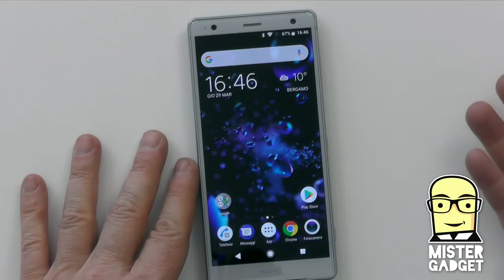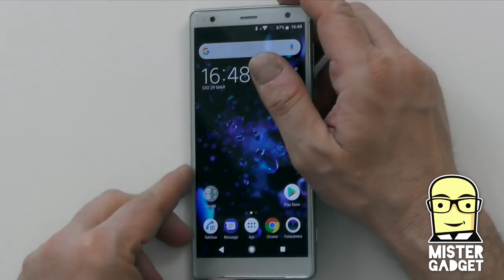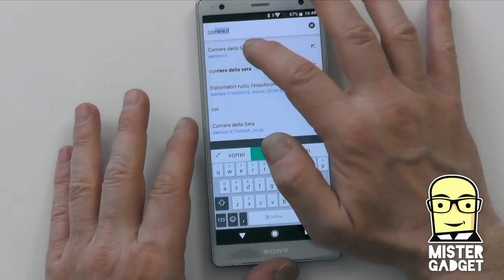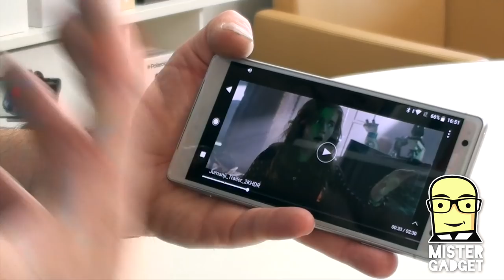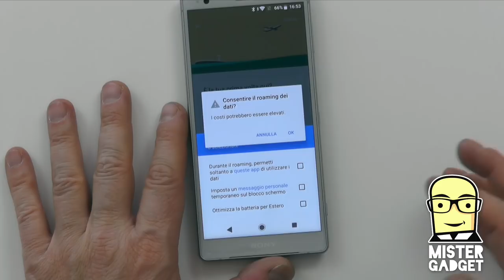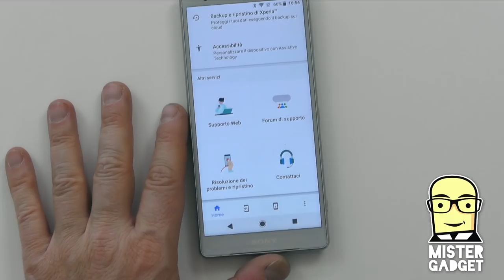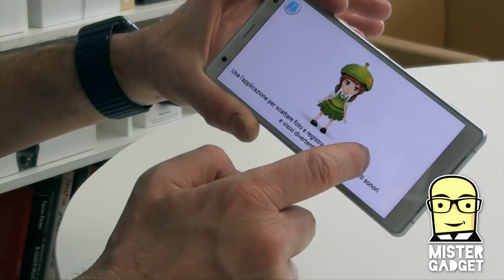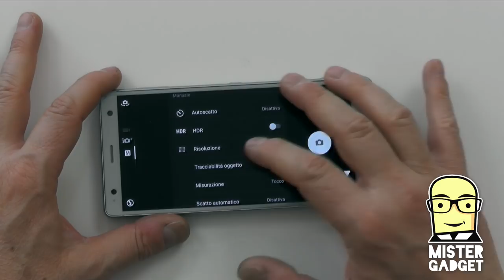Recensione Sony Xperia XZ2: veloce e potente, Sony is Back!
Ho provato per qualche settimana il nuovo Sony Xperia XZ2: il mercato dei migliori ha un pretendente in più.
Unico difetto, forse, nel design, meno aggressivo di quello dei concorrenti, ma per il resto è impressionante.